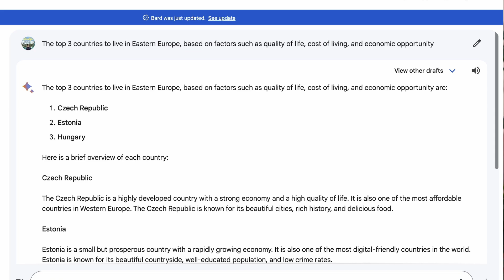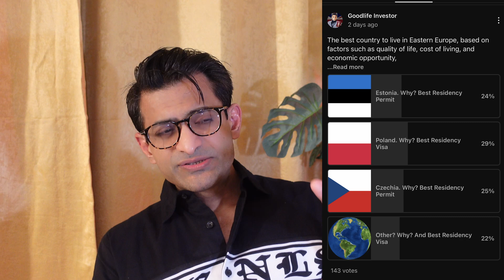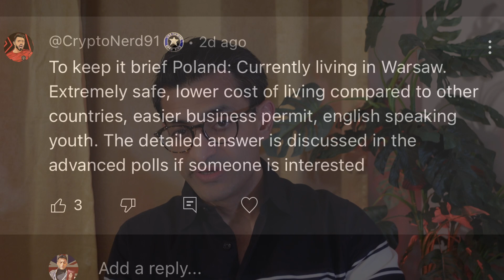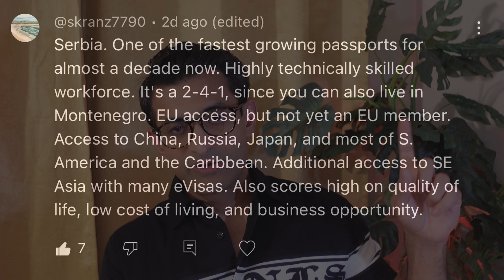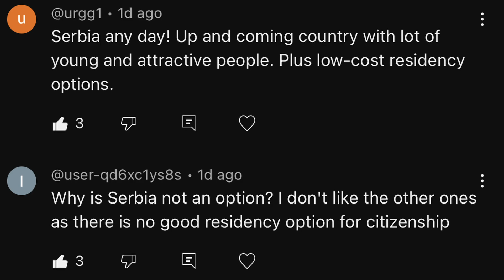#1 Choice For Expats In Eastern Europe - Top Second Passport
Book a 1-1 Call with us at goodlifeinvestor.com

Discussed in this video: The Best Country To Live In Eastern Europe based On Quality of life, Cost Of Living And Economic Opportunity. Immediate Citizenship Rule In Serbia Now Possible on Permanent Residency. The advantages and benefits of the Eastern European citizenship including Serbia, Estonia, Poland, Latvia, Greece, Albania and Hungary for Americans, US Citizens, Canadian Citizens, Australian Citizens, British (UK) citizens who are looking to leave, lower taxes, get out of the country, exit citizenship based taxation, get a second passport, other citizenship by investment options available.

Only an appropriate professional expert can do a diagnosis of your specific situation and can determine what strategies are the most appropriate regarding your needs. Goodlife Investor can and does not provide advice unless and until engaged by you.

Similar channels that cover such topics @nomadcapitalist @WealthyExpat @OffshoreCitizen We are not related to these channels.